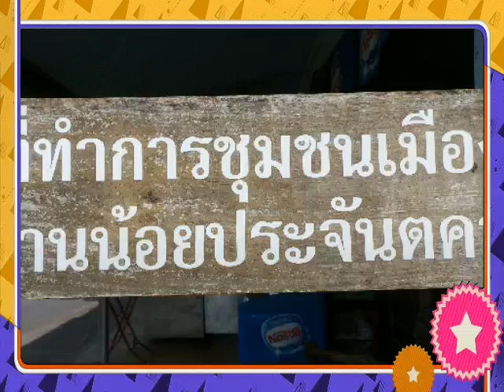เทศบาลเมืองอรัญ.ฉีดวัคซีน